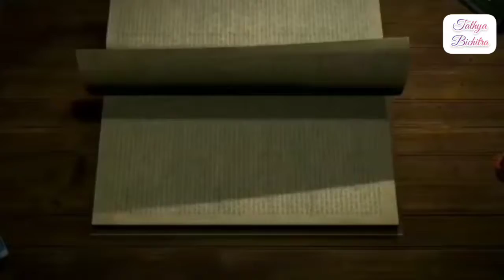Buddha avatar | বুদ্ধ অবতার | dashavatar of vishnu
buddha avatar